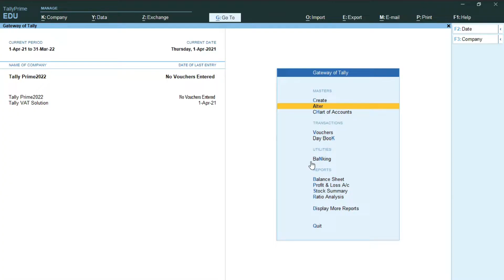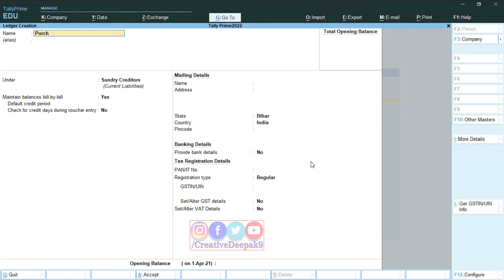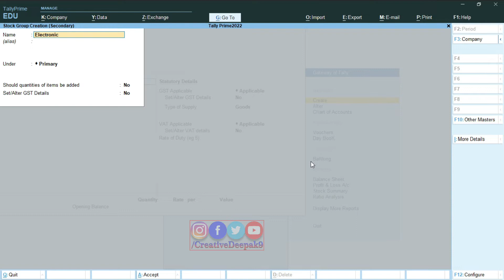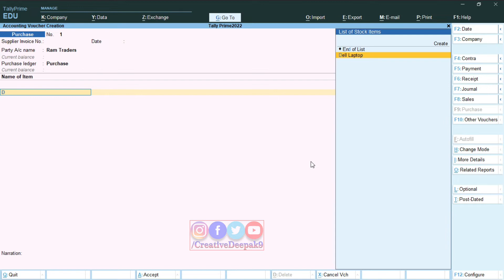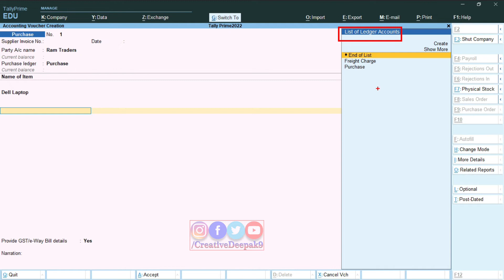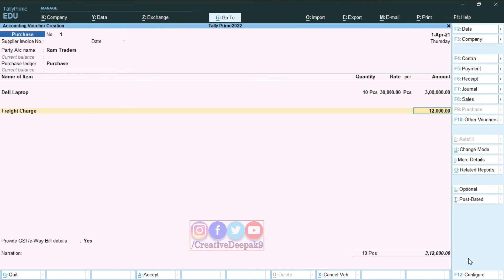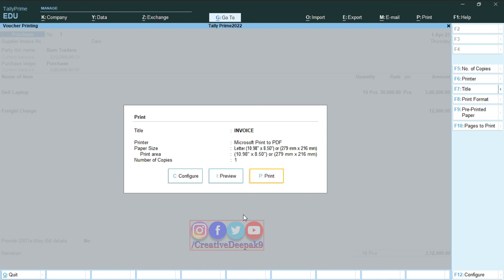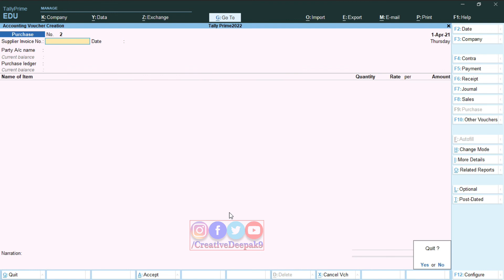How to Make Purchase Entry with Freight Charge in Tally Prime in Hindi. with Carriage charge Entry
How Make Purchase Entry in Tally Prime in Hindi.
Purchase entry with freight charge in tally prime in Hindi.
Purchase with Freight charge

Please Any Query. You can Say Comment.
Question PDF File --N/A